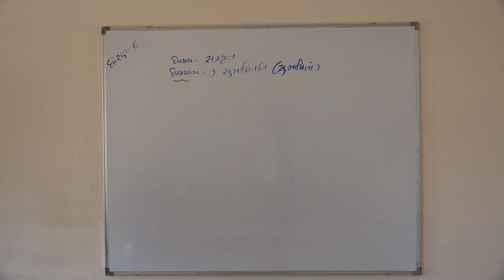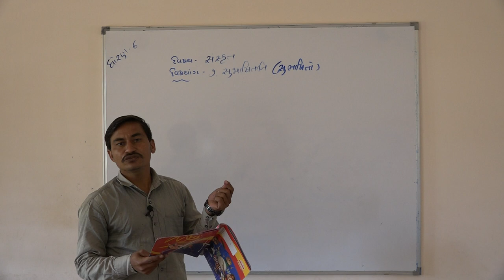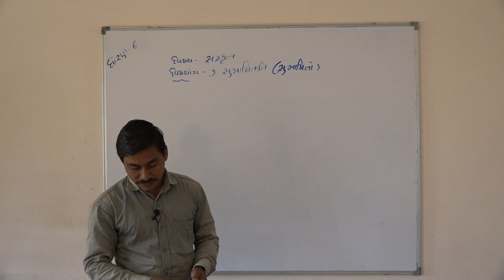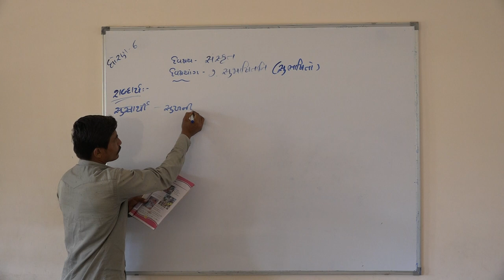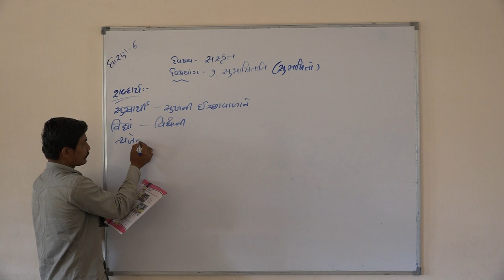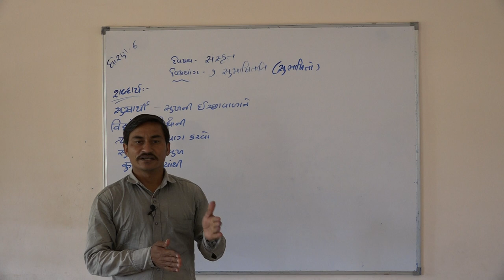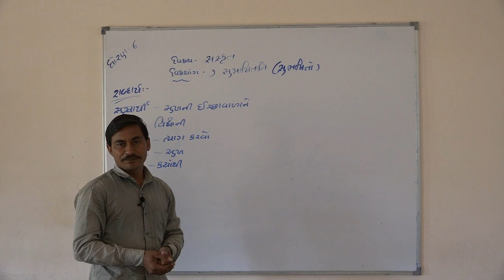Shree Adarsh Primary School,Bhabhar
ધોરણ ૬ વિષય સંસ્કૃત પાઠ ૭ સુભાસિતાની